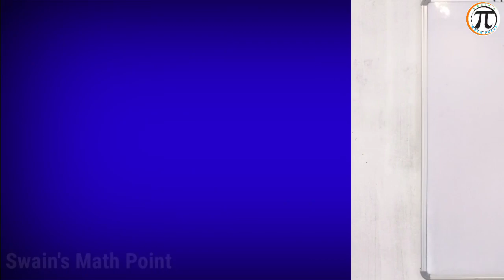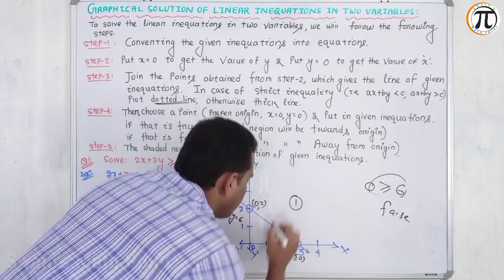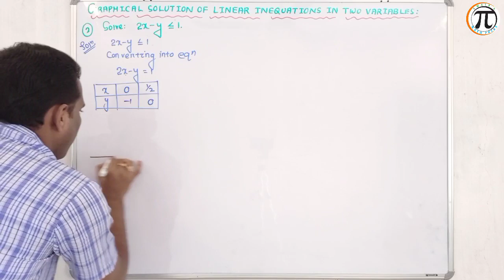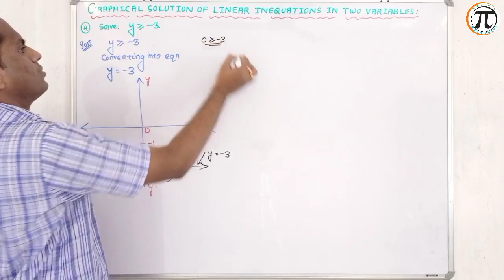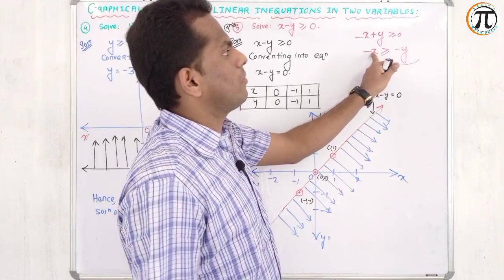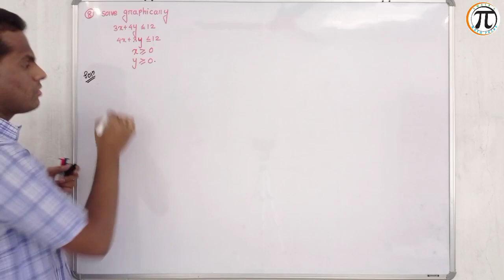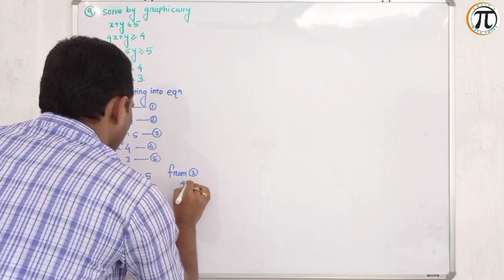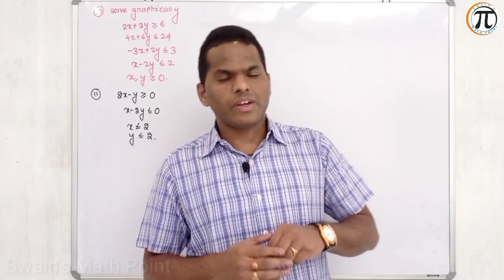L-5:Linear Inequality || Graphical Solution of linear inequation in two variables || Class-11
Linear Inequality by Swain Sir,

This Video is based upon the Graphical Solution of linear inequation in two variables.
Solution of System of linear inequation in two variables.

This chapter is very helpful for Class-12 Chapter Linear Programming
Graphical solution of Linear Inequation with two variables | This video will helpful for Both CHSE & CBSE Students Class-11 also for JEE-MAIN.
Write the note from following URL Link👇🏻

Welcome to Swainsmathpoint